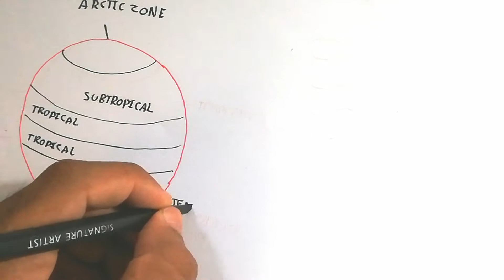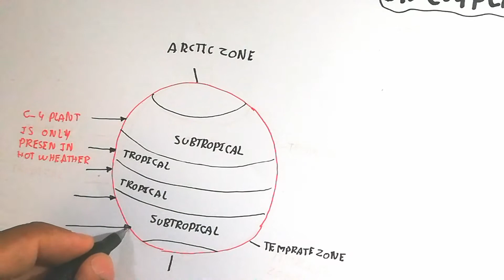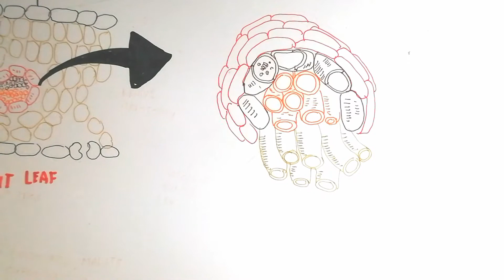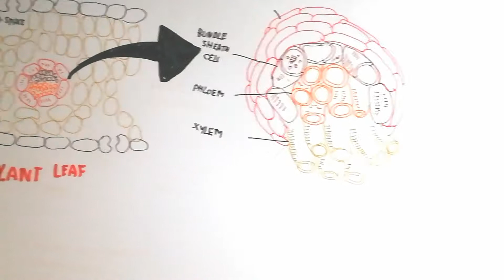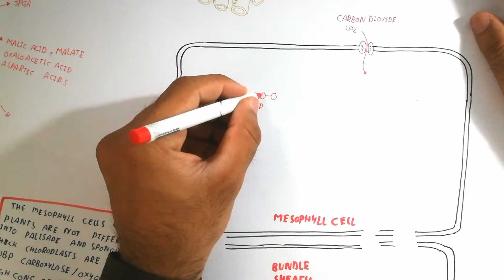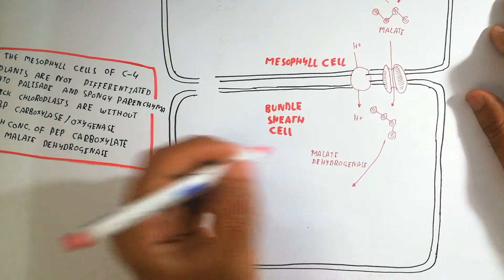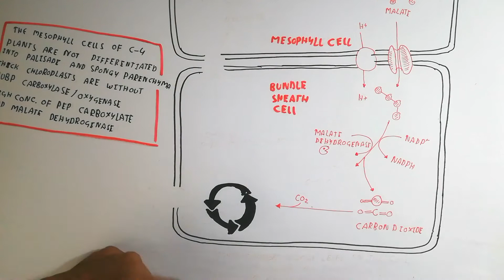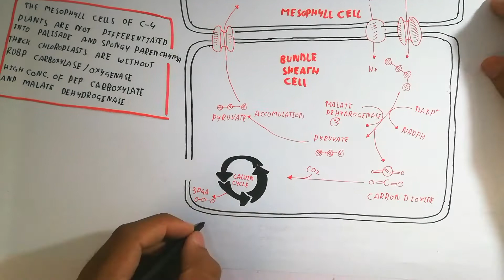What Is C4 Cycle In Hot Weather,What Is C4 Pathway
C4 cycle as i mentioned in the video please comment bellow for any mistake and your confusion, also suggest me, because its your chennal i have graduated with good marks in plant science, so the next will be you, i hope i will make more beautiful stuff, please thumbs up to support and give me peace as i give you. So the c4 plant is adapted due to hot climate and their bundle sheath cell contain chloroplast, the calvin cycle is in c3 plant directly by using atp and
nadph from light reaction in chloroplast but in c4 plant the malate is 4 c which means the splitting the malate in the bundle sheath cell into the co2 and pyruvate, co2 use in calvin cycle and pyruvate again go back into the mesophyl for making pep by the using atp, thanks ❤️❤️❤️❤️❤️♥️♥️♥️😎😎😘😘😘😘 Love you alote my great student